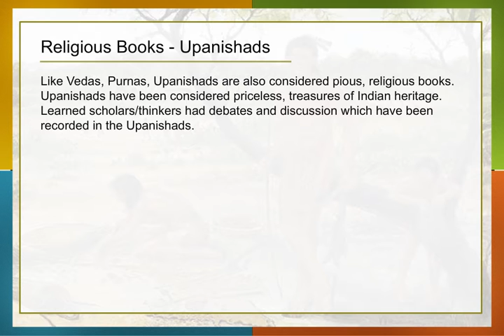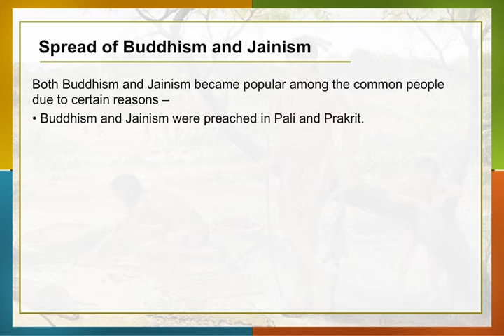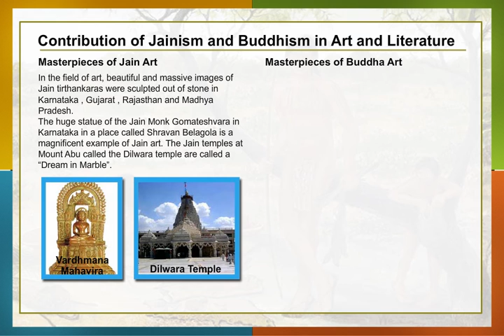New Religious Thoughts and Ideas